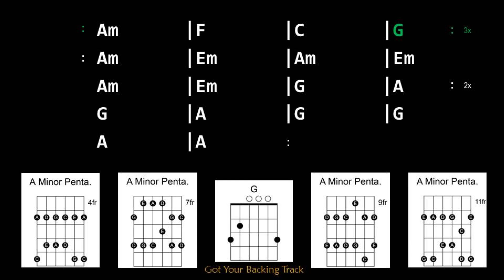Backing Track - Red Hot Rock in A Minor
Red Hot Rock in A Minor
125 BPM